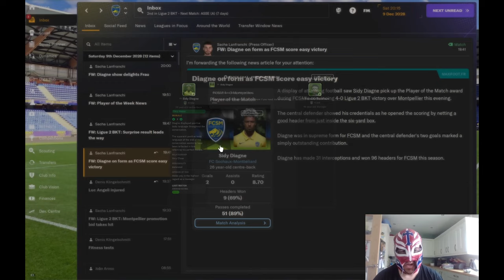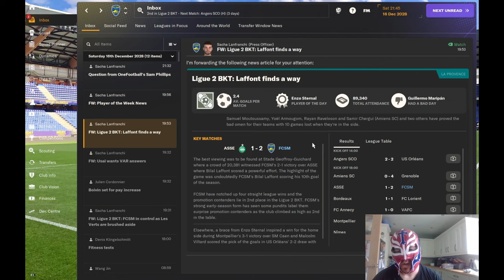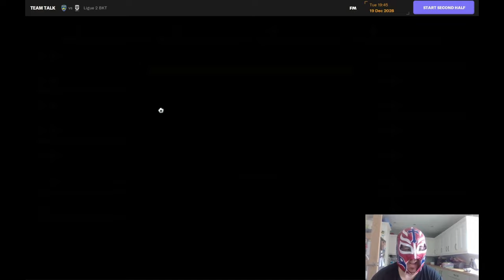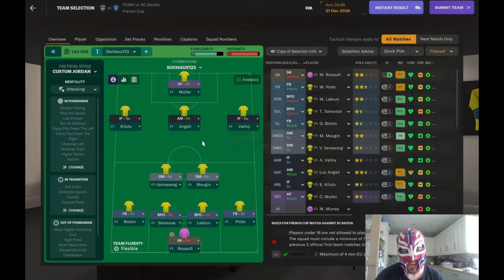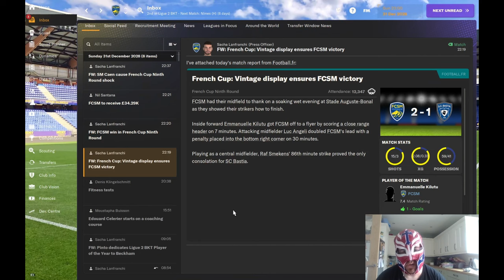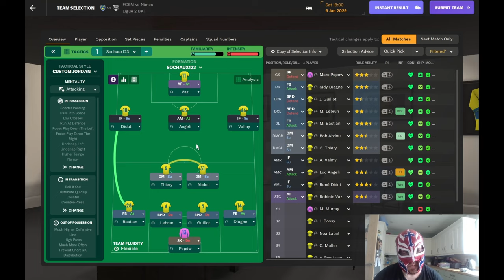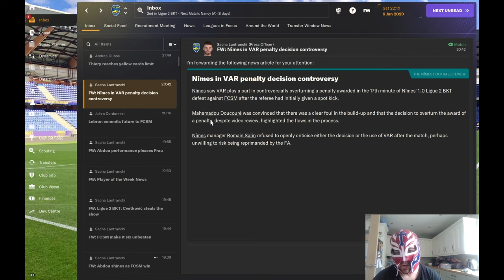FM24 Sochaux Youth Only Episode 43 - Closing In On St Etienne's Title Hopes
In this episode we try to gain some momentum and close the 10 points gap between us and St.Etienne.